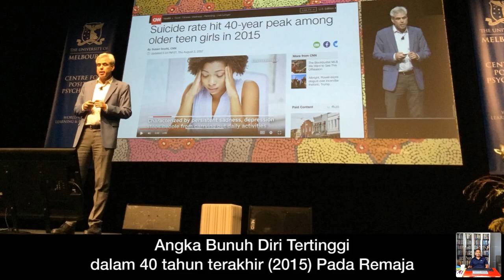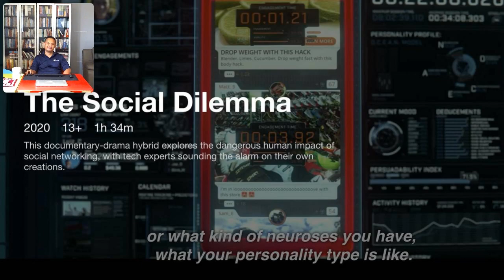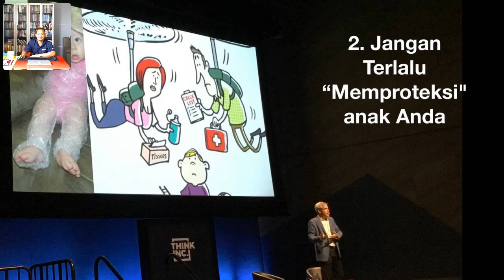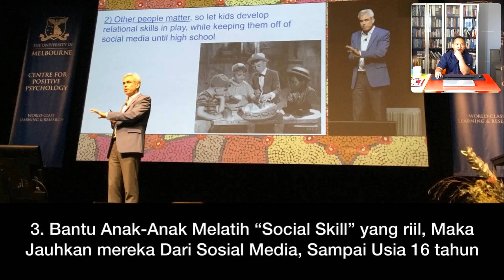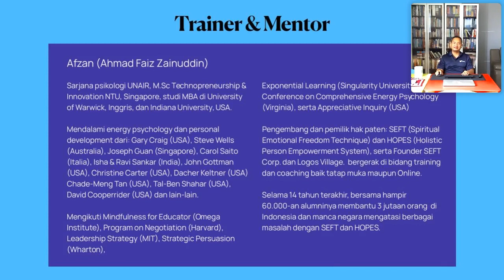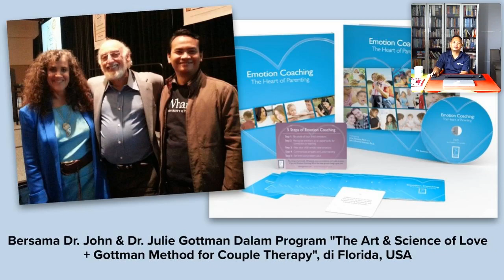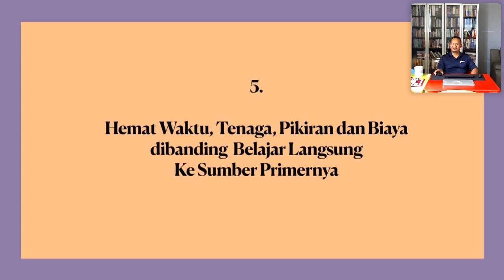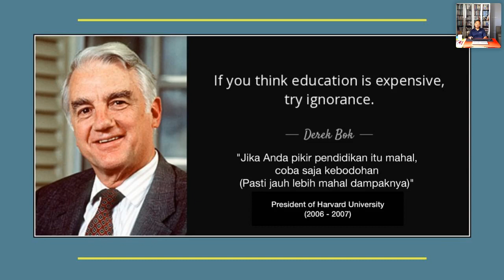Webinar Cahaya Keluargaku 2020 - Sesi 1 Happy Parenting (17 Oktober 2020)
Bagaimana Menangkal Wabah Penyakit Depresi dan Kecemasan pada Anak dan Remaja bersama pak Ahmad Faiz Zainuddin, S.Psi., M.Sc.